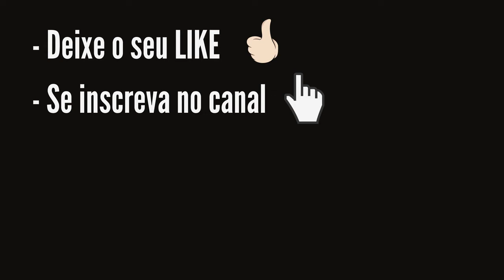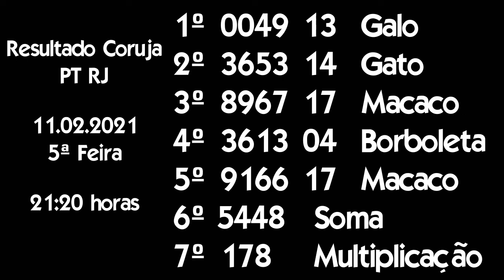Resultado Curuja RJ das 21:20 horas dia 11 - Jogo do Bicho PT-RJ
Confira o Resultado do Jogo do Bicho Coruja PT Rio de Janeiro, do dia 11, sorteio das 21:20 horas. Boa sorte!

Além dessa modalidade de Jogo do Bicho, você pode conferir nesse canal, todas as modalidaes das apostas das Loterias Caixa.

...:::ATENÇÃO:::...

O canal Fernando Arruda Loterias, não tem parceria com Cassas Lotéricas, nem com a CEF, nem com bancas do Jogo do Bicho e muito menos
executa apostas e bolões de qualquer natureza. O canal apenas divulga a informação dos resultados, estes obtidos de fontes como de jornais,

O canal deseja Boa Sorte para você.